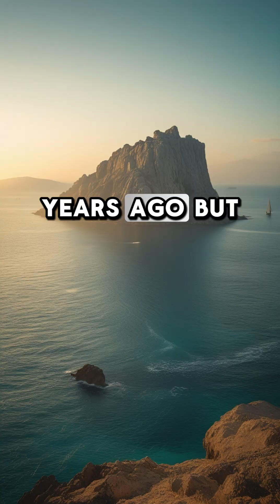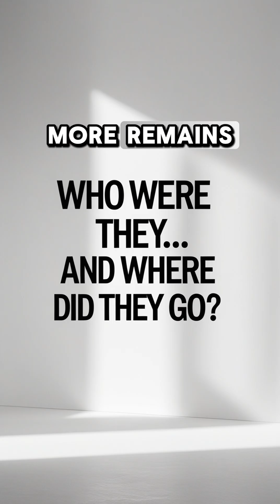6,000-Year-Old Skeleton Found with DNA No Human Shares — What Does It Mean?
Scientists just discovered ancient human remains in Iran — and here’s the twist:
No living population on Earth shares this person’s DNA.

The 6,000-year-old skeleton, unearthed near the Zagros Mountains, has genetic markers unlike any known modern or ancient group. This isn’t just another archaeological find — it’s a direct challenge to what we thought we knew about human history.

Was this a lost branch of humanity? A forgotten migration? Or something we’ve never seen before?

In this video, we break down:
🔬 What the discovery actually is
🌍 Where it was found and why it matters
🧬 What makes the DNA so unique
🤯 The implications for science, ancestry, and human evolution

This video was created using AI tools (including ElevenLabs and Leonardo.ai) for educational and commentary purposes.